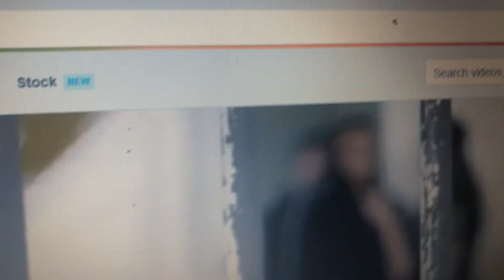Musalsal kaani cusub